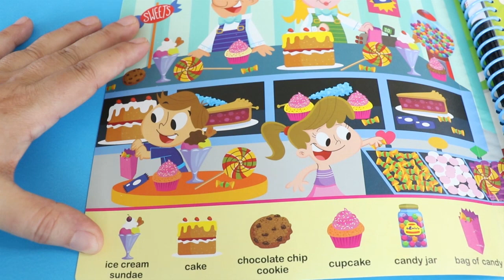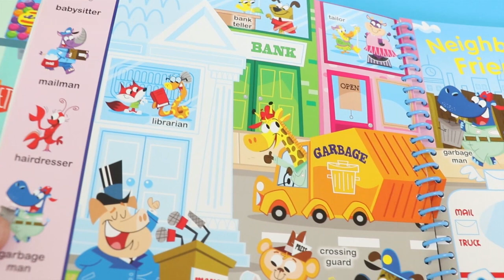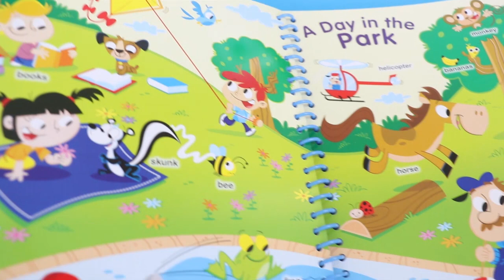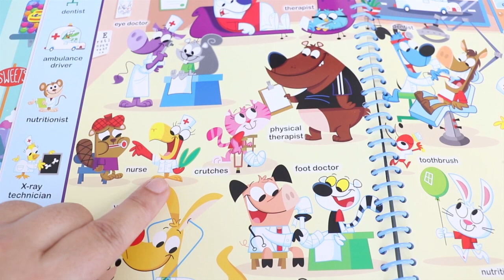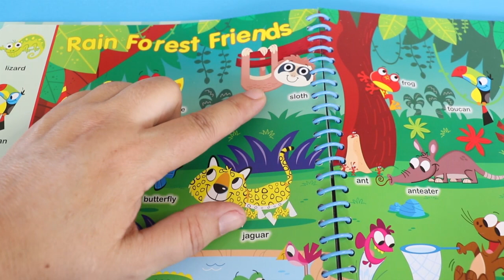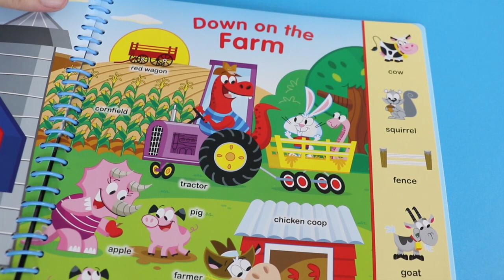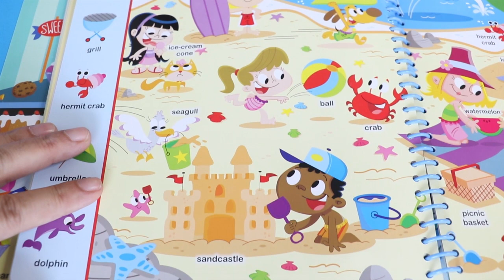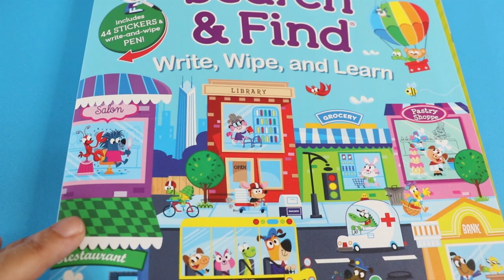Search and Find Vocabulary builder.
Search and Find - Vocabulary builder. Orton Gillingham Lesson for kids.